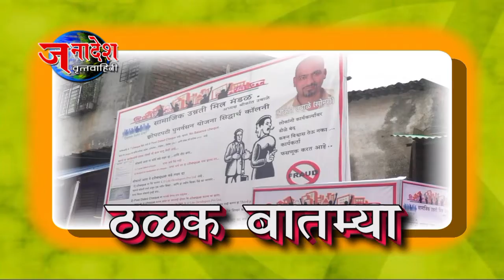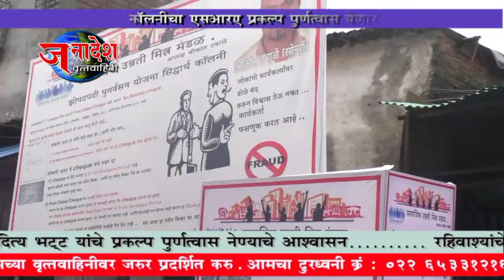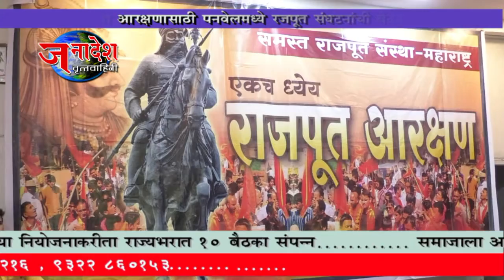NEWS 11 9 2017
• आरे मेट्रो कारशेडला कॉंग्रेसचा विरोध
• कुर्ला रेल्वे स्थानकाबाहेर १०८ ची अॅम्बुलन्स अनियमित
• .आणि तो बालबाल बचावला
• सिद्धार्थ कॉलनीचा एसआरए विकासक कार्तिक भट राबवणार
• पनवेलमध्ये रजपूत आरक्षण बैठक संपन्न
• भारतीय मुस्लीम महिला आंदोलनाचा नवा कायदा
• यशवंत गंगावणे यांचा एकता दिन साजरा